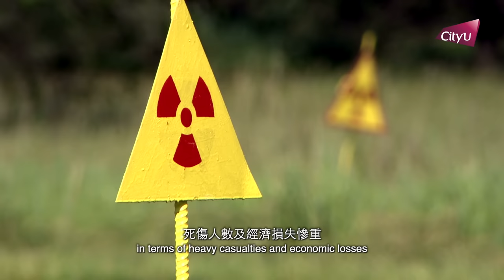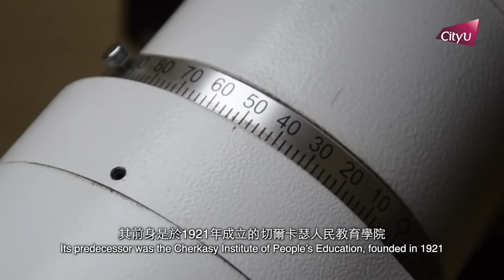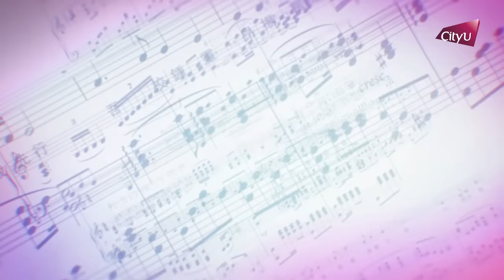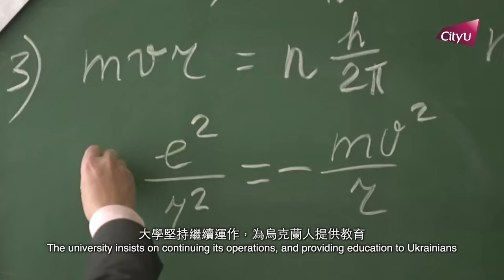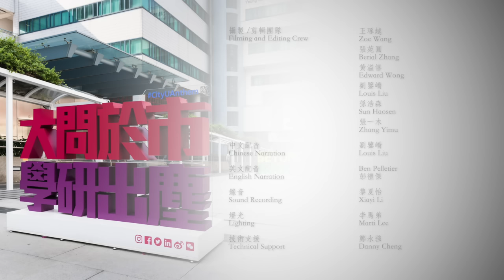Episode 5: Bohdan Khmelnytsky National University of Cherkasy, Ukraine 第五集：烏克蘭切爾卡瑟國立赫梅利尼茨基大學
Episode 5: Bohdan Khmelnytsky National University of Cherkasy, Ukraine - Fully Operational in the Midst of War

In this week’s episode, President Way Kuo will conduct an online interview with Oleksandr Cherevko, Rector of Bohdan Khmelnytsky National University of Cherkasy in Ukraine. Since February 2022, Ukraine has been ravaged by a serious humanitarian crisis caused by Russia’s war against Ukraine. This is the third time that the President has shown his concern about the humanitarian crisis in Ukraine. In 1986, Chernobyl suffered the world’s worst nuclear disaster in history. As a nuclear reliability expert, President Way Kuo has visited the Chernobyl nuclear power plant twice to inspect the development of the worst disaster-stricken nuclear power plant. Another reason for this interview is the collaboration on materials research between the two universities.

In the midst of Ukraine’s current plight, Bohdan Khmelnytsky National University of Cherkasy continues to provide education services for Ukrainians through online courses.

第五集：烏克蘭切爾卡瑟國立赫梅利尼茨基大學—戰火中仍然開學

在本周節目中，香港城市大學郭位校長將通過網路視頻，訪問烏克蘭切爾卡瑟國立赫梅利尼茨基大學校長奧列克山大．切列科夫。自今年二月以來，烏克蘭飽受俄羅斯入侵戰爭的蹂躪，經受了重大的人道危機。這是郭校長第三次關注烏克蘭的人道危機。1986年，切爾諾貝爾發生全球有史以來最嚴重的核災事故。郭校長在事故發生後曾兩次訪問烏克蘭，以核能可靠度專家身分視察切爾諾貝爾核電廠。進行這一次訪談的緣由是，兩所大學之間在物料研究領域有過合作。

雖然面對巨大的困境，切爾卡瑟國立赫梅利尼茨基大學仍然堅持維持運作，通過在線課程提供教育。